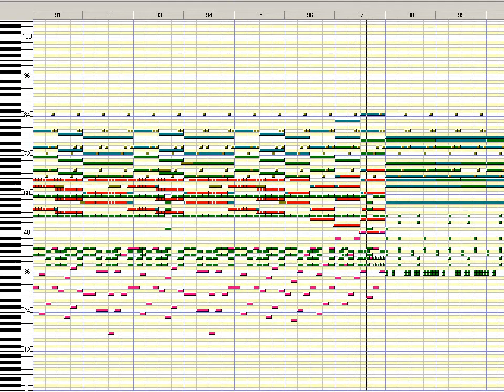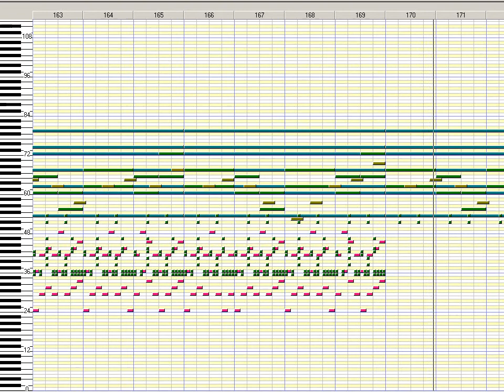[Worldbuilder MIDI] "Coral Reefs"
Finished September 15, 2018.

An otherworldly 1990s-style throwback breakbeat jam, inspired mainly by Neil Voss of "Tetrisphere" and "New Tetris" fame. (Nintendo 64 music fans unite!)

This track's unusual title refers to its opening, a trippy extended synth chord intended to resemble something you might hear in the soundtrack for a '70s-era nature documentary.